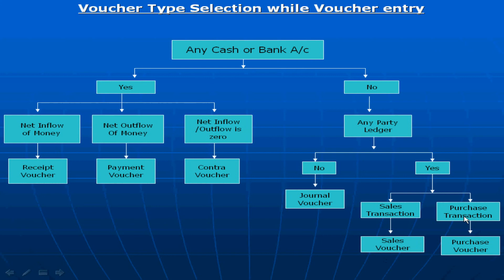Voucher Selection in Tally - Telugu-Lesson-16